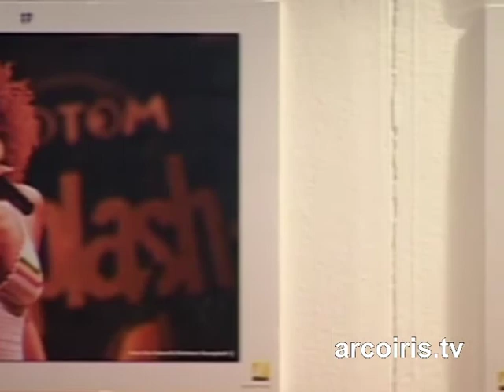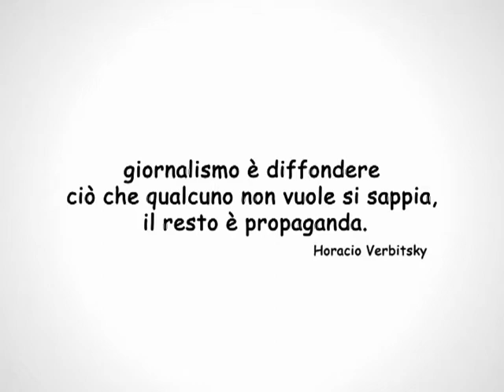Il reggae in Italia - Dibattito sulla scena musicale reggae italiana al Rototom Sunsplash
Il reggae in Italia inizia con le 'notti del leone' e cioè i concerti di Milano e Torino di Bob Marley alla fine del giugno 1980. Sulla scia di quell'evento si crea una piccola scena composta di poche bands come Africa United, Different Stylee, Puff Bong o Jah Children Family Band che si trovano ogni anno per celebrare l'anniversario della morte di Bob Marley mentre i primi pionieristici distributori di dischi o agitatori culturali legati al reggae come Concerko e Good Stuff iniziano a vendere dischi per corrispondenza ed ad organizzare i primi ormai leggendari concerti italiani di personaggi come Gregory Isaacs, Burning Spear, Third World o Black Uhuru. Nei centri sociali molti giovani si appassionano agli irruenti suoni della dancehall giamaicana ed iniziano importanti esperienze di liriche 'ragga' di protesta in italiano e dialetto come quella che darà vita ai Sud Sound System in Salento. Ogni città ha il suo stile, i suoi selecters ed i suoi artisti: a Firenze Il Generale e Jaka, in Liguria Briggy Bronson, in Puglia Suoni Mudù e Struggle a Roma One Love Hi Powa, Radici Nel Cemento e Villa Ada Posse. Prende sempre più piede l'idea di suonare la dancehall con le possibilità techiche che giamaicani e londinesi insegnano e ogni mese da nord a sud viene inaugurato al suono di bassi potentissimi un nuovo sound system autocostruito A Venezia i Radio Rebelde tengono alta la bandiera del roots e i Pitura Freska hanno enorme successo a San Remo con il loro reggae in dialetto veneziano La scena cresce e cresce fino ai giorni nostri con centinaia di sound systems a pompare il reggae in quasi tutte le città d'Italia ed un intricato sottobosco di bands ad artisti che fa musica per piacere e per urgenza creativa sfidando la crisi del mercato discografico con decine e decine di prodotti indipendenti di ottimo livello. L'Italia ha un posto nella mappa del reggae mondiale grazie al successo di top sounds come One Love Hi Powa e di Alborosie, l'artista italiano parte integrante ormai della scena reggae giamaicana. Il Rototom Sunplash è cresciuto con la scena reggae italiana in questi quindici anni dando tantissimo spazio alle bands ed ai sound systems italiani: nella discussione di oggi parleremo dei vecchi tempi e delle nuove prospettive con veterani e nuovi personaggi. Alla prima schiera appartengono il conduttore radiofonico on air dal 1988 Vito War, il cantante di Africa Unite Bunna a testimoniare ventisette lunghi anni di passione, l'ex-Sud Sound System Treble dal Salento, il romano Raina (Villa Ada Posse) ed il siculo-fiorentino Jaka. Da una scena nuova come quella sarda ascolteremo le parole di Train To Roots e dei cantanti Dr. Boost, Shakaroot e Rootsman I. Sicuramente altri contributi si aggiungeranno alla discussione!